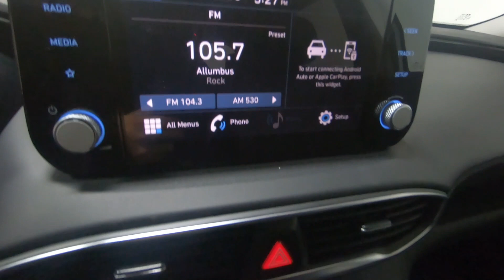New 2023 HYUNDAI SANTA FE SE FWD SUV For Sale In Columbus, OH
Please visit Ricart Hyundai to view this New SERENITY WHITE PEARL 2023 HYUNDAI SANTA FE SE FWD for sale near Columbus, Ohio.

Stock #: HTP2111

Description:
2023 HYUNDAI SANTA FE SE FWD
New 2023 Hyundai SANTA FE Suv is For Sale in Columbus, Ohio. This model has a 2.5 L engine, 8-Speed Automatic w/OD transmission, and is finished in White paint. Whatever questions you might have about this vehicle, you can be certain that our sales advisors can assist you every step of the way. On top of that, our financing experts are prepared to help you find the lease or finance option that is right for you. Find us at 4255 S Hamilton Road in Groveport, OH 43125, servicing customers throughout Central Ohio.